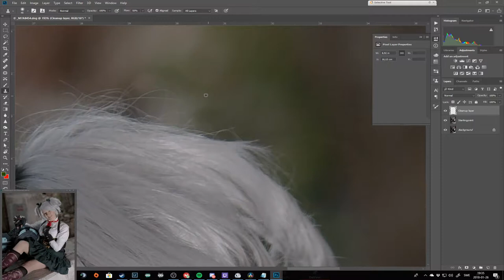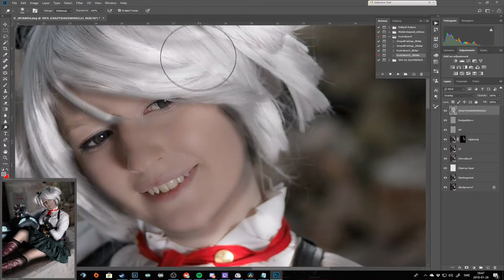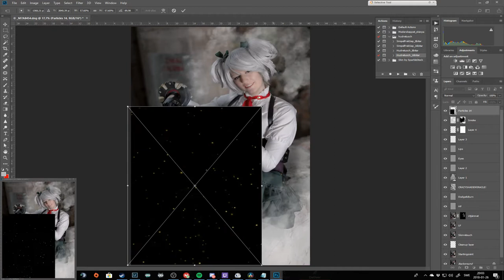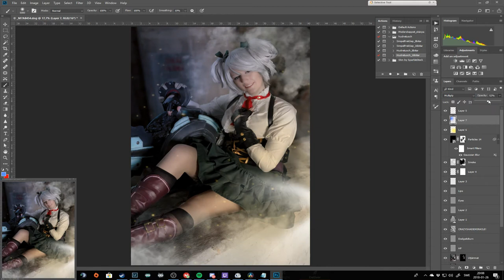_Kisharu_ - Ciel Alencon - Quick edit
_kisharu_ a part of SaKiWerk as Ciel Alencon from God Eater!
Taken at FotoCon by Techland!